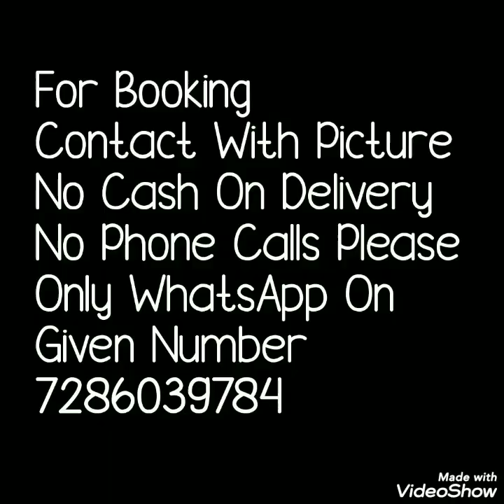Banana Fibre Saree Pure Handloom Vallaipattu Saree Chinnalapattu Saree Bella Fashion World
Hello all..
Todays collection is eco friendly sarees collection. Beautiful banana fiber sarees collection. It is called as vallaipattu, chinnalapattu sarees. Beautiful sarees with half half consent. Totally handloom sarees.Watch this video until the end.

1 . watsup for order: 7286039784
 2. no negotiations please
 4.Sorry, cash on delivery service is not available
 5.payment can send through RTGS,,google pay or paytm,account transfer.
 6.Dispatch will be with in 2 3 day after payment
 7.After dispatching we will send you courier number through watsup
 8.Depends on distance item will receive.normally 7 to 10 working days
 9.Take video at the time of parcel open
10.if you find any damages you can returned to same address
11.we supply all over  india,and overseases also.